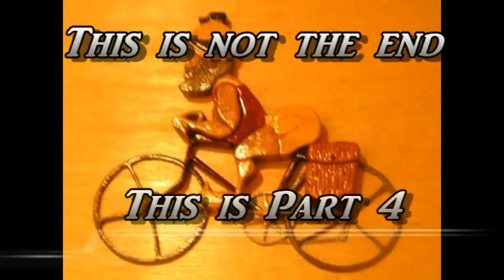Al Paul Caravan 40 Mile Bluffton Loop March 5/12, 2016 Part 3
Al Paul Caravan From Simmonsville Road & May River Road to The Sugaree Cafe in Bluffton SC.